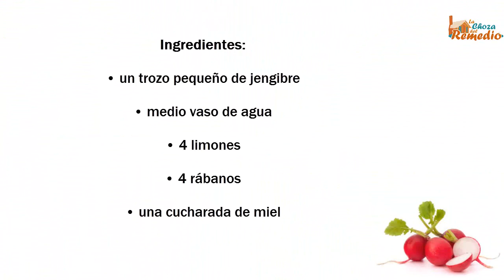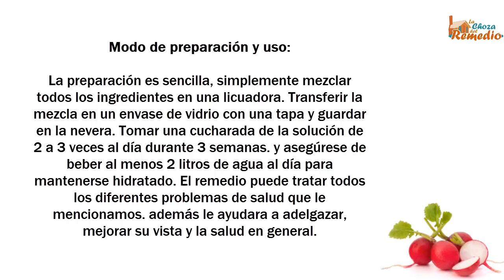Tan solo con una cucharada de este remedio derrite toda la grasa de tu cuerpo mejora la memoria y...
Tan solo con una cucharada de este remedio derrite toda la grasa de tu cuerpo, mejora la memoria y la vista.

El rábano es una raíz comestible con un rico valor nutricional que se ha utilizado como un remedio contra numerosas enfermedades durante siglos. El vegetal es especialmente útil contra los problemas de la tiroides y trastornos digestivos, elimina la grasa corporal, pero también puede mejorar la calidad de su piel, memoria y su vista.

Hoy vamos a ver por qué es necesario incluir este increíble vegetal en su dieta diaria. Según los expertos, los rábanos pueden rejuvenecer el tejido de la piel, mejorar nuestra digestión, eliminar las toxinas del cuerpo y combatir problemas digestivos.

Además de esto, también puede estimular la función de su hígado y facilitar el paso de las piedras de la vesícula biliar, mientras que las propiedades antiinflamatorias es como una arma ideal contra la inflamación y la sinusitis. La raíz se ha utilizado como un laxante natural por años ya que puede aliviar el estreñimiento y luchar contra una serie de problemas digestivos, mientras que también puede desintoxicar su cuerpo.

El alto contenido de fibra de los rábanos actúa como un limpiador para los intestinos y absorbe la grasa y el colesterol que proviene de alimentos procesados. Combinado con la alta cantidad de yodo, los rábanos pueden regular la función de la glándula tiroides y regular tus niveles hormonales. A continuación, le presentamos cómo consumir y aprovechar sus propiedades.

Receta para eliminar la grasa corporal y mejorar la vista